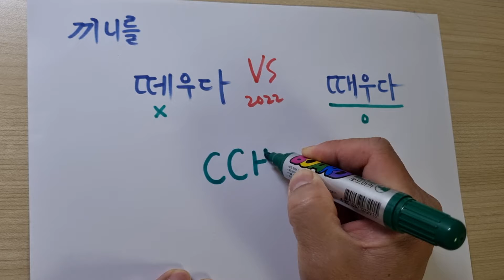(끼니를) 떼우다 vs 때우다